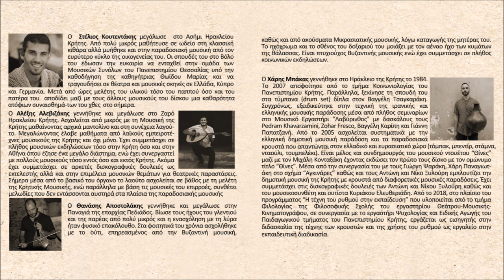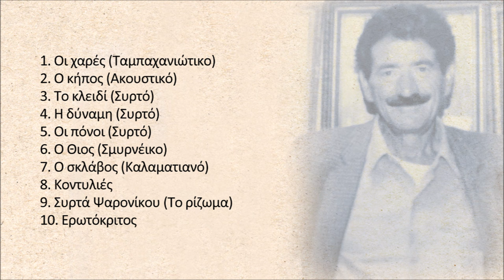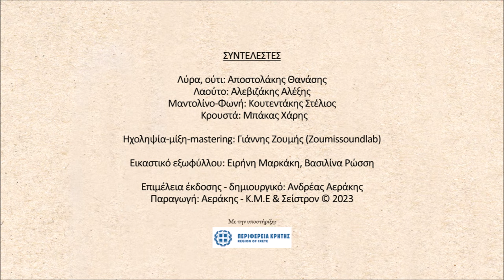Το κλειδί (Συρτό) - Στέλιος Κουτεντάκης | Official audio release © 2023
Το κλειδί (Συρτό)
Στίχοι: Καψαλαντρέας
Μουσική: Κουτεντάκης Δημήτρης

Εμάθα το πώς σ’ αγαπώ και κλείσανε τη πόρτα
το παραθύρι να ν’καλά απού μπαινα και πρώτα

Ίντα κλειδί τη κλείδωσε φως μου τη κλειδωνιά σας
και μαύρισ’ όλο το χωριό μαζί κι η γειτονιά σας

Ανδρέας Αεράκης

ΣΥΝΤΕΛΕΣΤΕΣ
Λύρα, ούτι: Αποστολάκης Θανάσης
Λαούτο: Αλεβιζάκης Αλέξης
Μαντολίνο-Φωνή: Κουτεντάκης Στέλιος
Κρουστά: Μπάκας Χάρης

Ηχοληψία-μίξη-mastering: Γιάννης Ζουμής (Zoumissoundlab)

Αποκλειστικά δικαιώματα: Αεράκης - Κρητικό Μουσικό Εργαστήρι & Σείστρον & Οικογένεια Στ. Κουτεντάκη © 2023
Exclusive rights: Aerakis - Cretan Musical Workshop & Seistron & St. Koutentakis' family © 2023